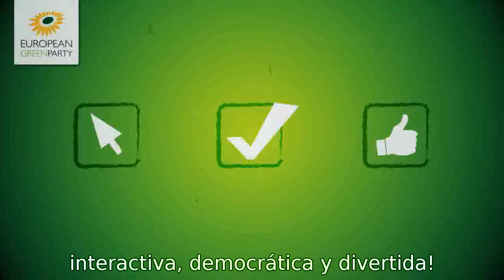GreenPrimary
El Partido Verde europea organiza primarias on line